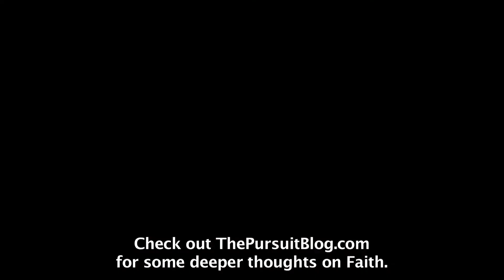A White Guy Rap...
A white guy rapping... oh goodness. Today's show, is a quick one. I'm studying for a test this week, so enjoy a commercial I did for the Gillette Pro Glide razor last year. Though I didn't win the $10,000, Greg Benson from MediocreFilms really enjoyed this, so I decided to share this with you!